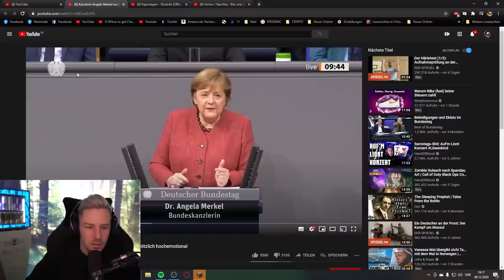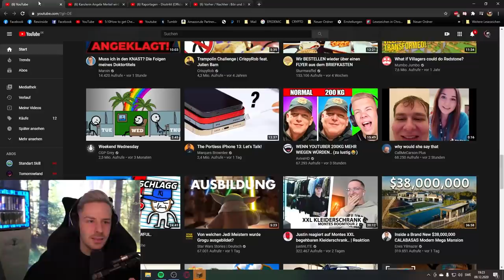Reaktion auf Kanzlerin Angela Merkel wird bei Rede im Bundestag plötzlich hochemotional